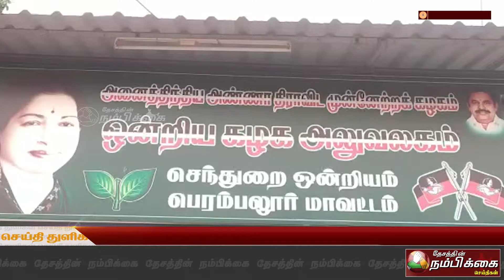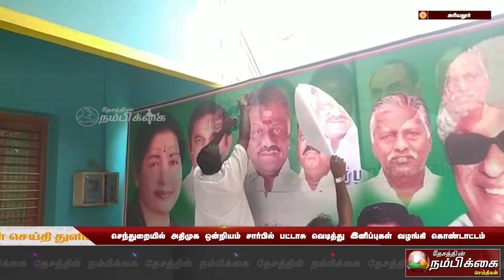செந்துறையில் அதிமுக ஒன்றியம் சார்பில் பட்டாசு வெடித்து இனிப்புகள் வழங்கி கொண்டாட்டம்